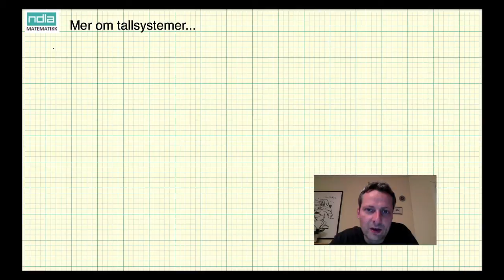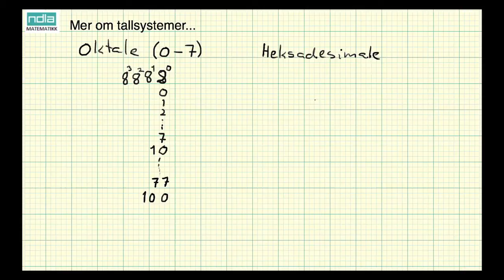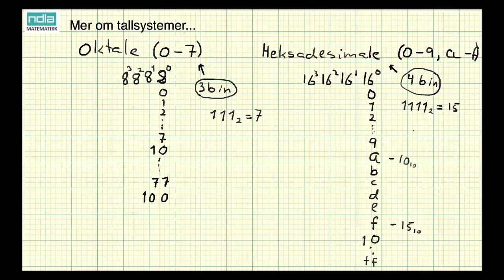Matematikk 2P - Leksjon 10 - Oktale og heksadesimale tall